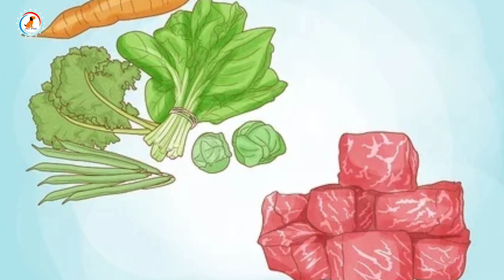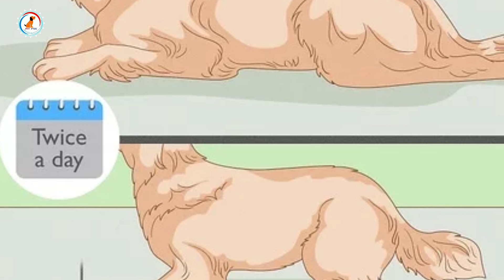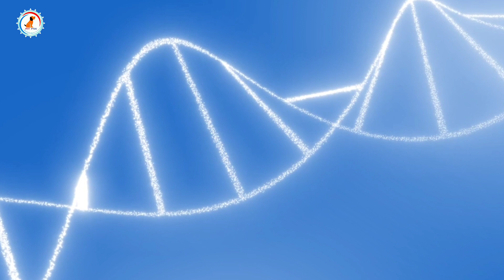Dog leg bending treatment // puppy leg bending//कुत्ते के पैर मुड़ना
Dog leg bending problem and solution / Puppy leg bending

dog leg bending treatment
puppy leg treatment
leg bending
dog leg bending

YOU CAN VISIT THIS SHOP FOR DOG PRODUCT.

1)Pedigree Adult Dry Dog Food, Chicken and  Vegetables, 3kg Pack

2)Pedigree Adult Dry Dog Food, (High Protein Variant), Chicken Egg and Rice, 3kg Pack

3)Pedigree Puppy Wet Dog Food, Chicken Chunks in Gravy, 15 Pouches (15 x 80g)

1)Drools Chicken and Egg Adult Dog Food, 3 kg with Free 1.2 kg

2)Drools Chicken and Egg Puppy Dog Food, 3 kg with Free 1.2 kg
Royal canin

1)Royal Canin Labrador Junior, 3 kg

2)Royal Canin Maxi Puppy, 4 kg
1)Foodie Puppies Cotton Durable Dog Chew Rope Toy for Small to Medium Dogs (Colour May Vary)

2)Super Dog Spiked Rubber Dog Ball (Color May Vary)